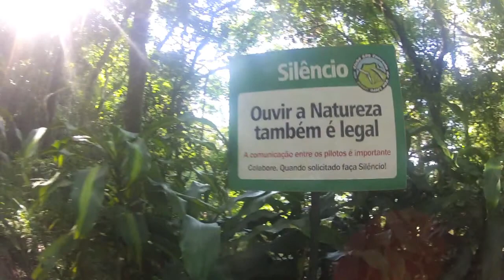Flying over Rio movie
Marcus e Sérgio Mendonça voam de asa delta e parapente de Pedra Bonita em São Conrado. Músicas de Lenny Kravitz, Frank Sinatra, Água Viva, Tom Jobim e Bossacucanova